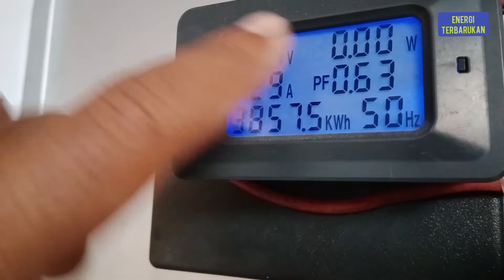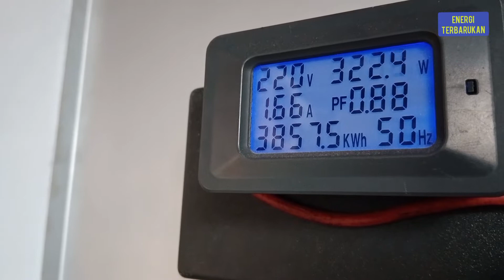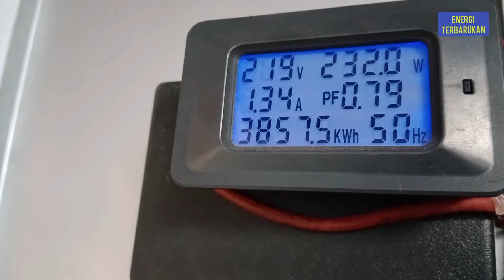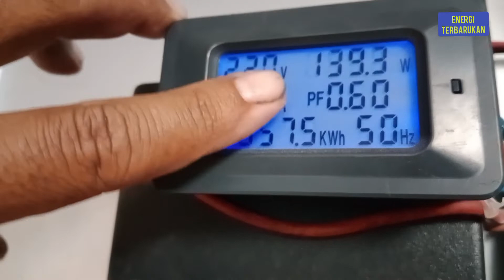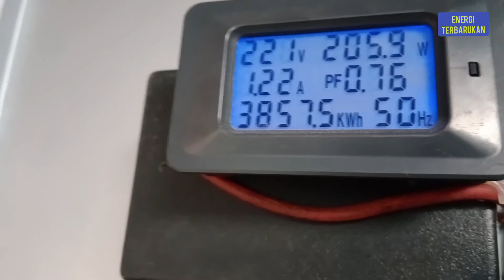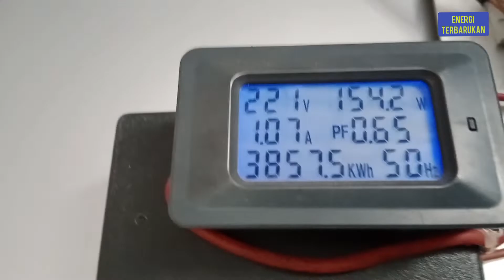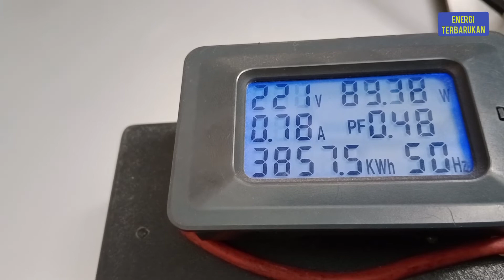Plts on grid di saat mendung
grid tie inverter adalah alat konversi merubah arus dc dari ramgkaian panel surya dengan cara merangakai panel Surya rangkaian seri maupun pararel dari panel surya keluar arus dc kemudian masuk in ke grid tie inverter dan uotput lansung dihubungkan ke jaringan pln untuk mengurangi tagihan listrik itu adalah cara membuat listrik gratis
semoga chanel ini bermanfaat jangan lupa subscrib like dan komen salam listrik gratis energi terbarukan